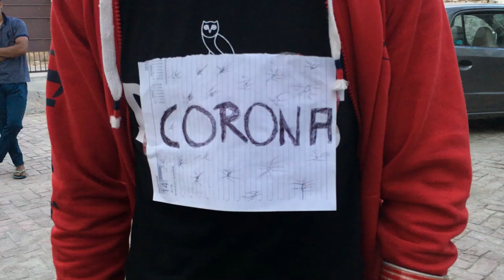Every Indian During Lockdown | Parivar Ki Ladai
Hello Everyone!
This is Akash, Here I Do Prank, Experiment, Vine & All The Things You're Thinking.

Stay Humble.